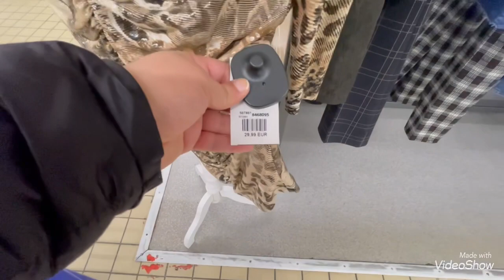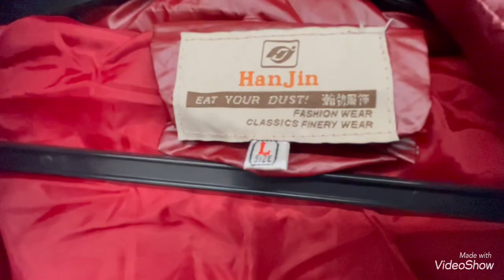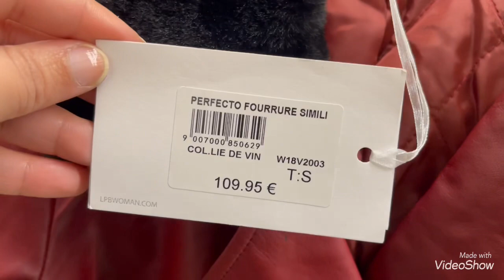NOZ : ARRIVAGES MODE SAMEDI 8 janvier 2022